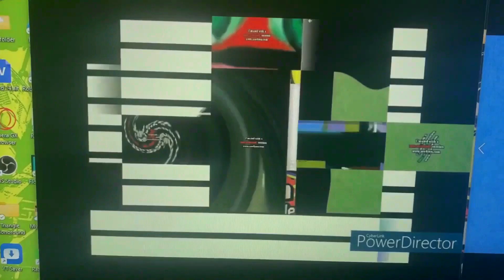990746 Klasky Csupos